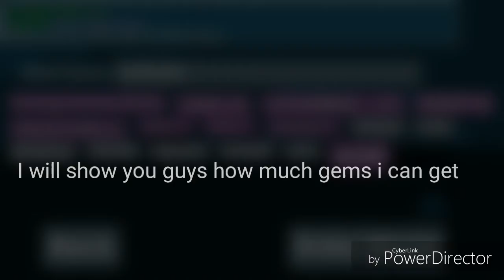How much Gems from 1,200 atms?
LOKSTER Jamew7 FinSaippua wiki scam
Play zeushd bretz scam zraei cirot
Seil zachcotton getting legendary
Solorien middleman scam buying item of the month selling world cheap scam
meow new scam 2017
Jens atm setup
Tony26
useruser3
Redbone
Aimster NightmareI
InFocus Greenswe Benbarrage Growtopia atm
Neffy Legendary kareemxd scam